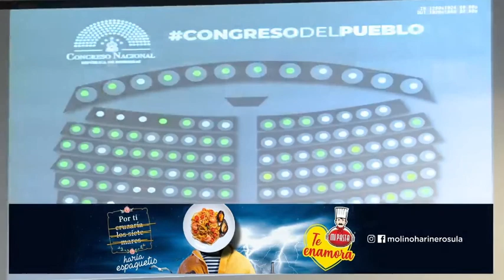Conozca los tres decretos que deben derogarse para que la CICIH llegue a Honduras